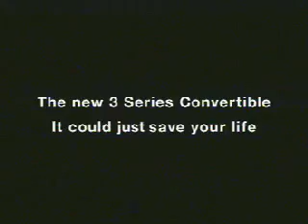DULCE VENGANZA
NO SUBESTIMES LA ASTUCIA FEMENINA